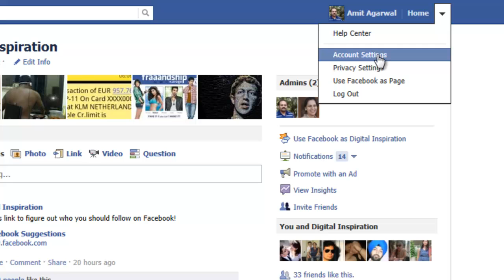Facebook Trusted Friends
How to setup trusted friends in Facebook.